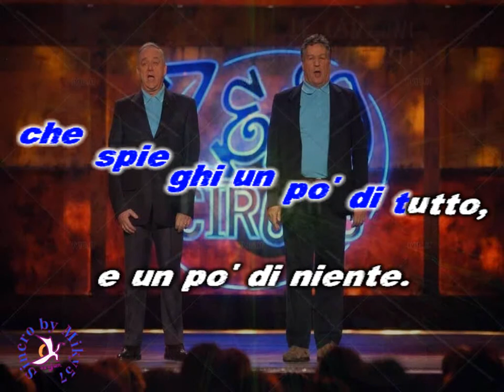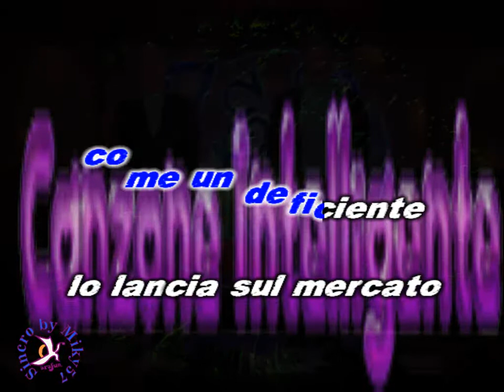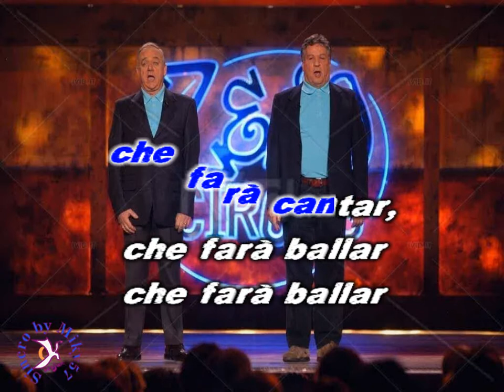Cochi e Renato - Canzone intelligente (karaoke - fair use)